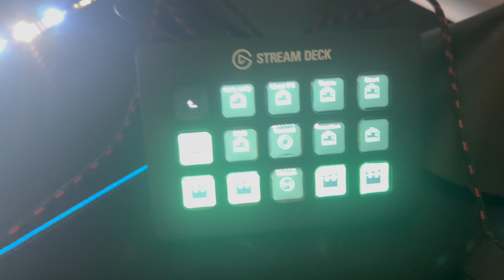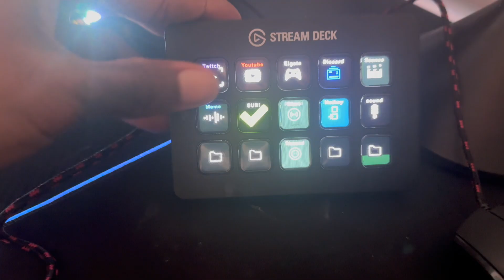PC Gaming/ Streaming Setup (In College)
Follow me on all socials @ ReUp Zay